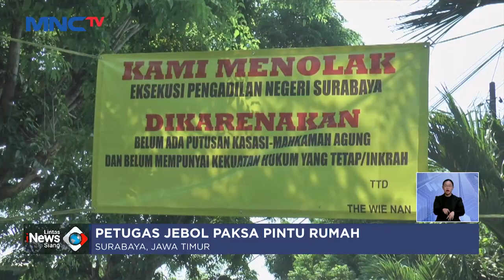Eksekusi Rumah di Surabaya, Penghuni Berupaya Melawan Petugas - LIS 12/10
Saksikan info berita terkini di:
Lintas iNews Pagi: Senin – Sabtu Pukul 04.20 WIB
Lintas iNews Siang: Senin – Jumat Pukul 11.30 WIB
Lintas iNews Malam: Senin – Sabtu 00.30 WIB
Lintas iNews: Setiap Hari 09.00 | 10.00 | 13.00 | 14.00 | 15.00